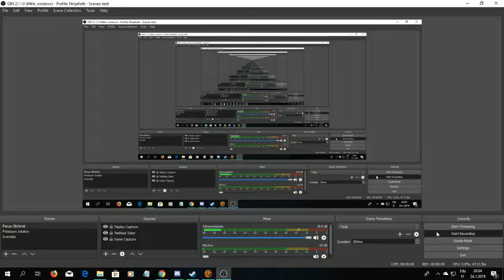SWTOR Aravira 7, Knights 126, Boarding Party